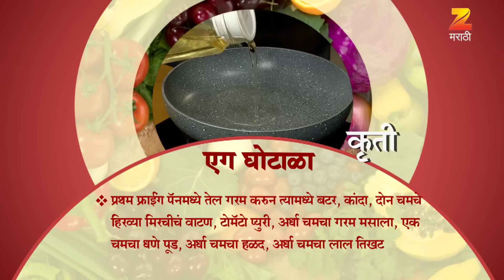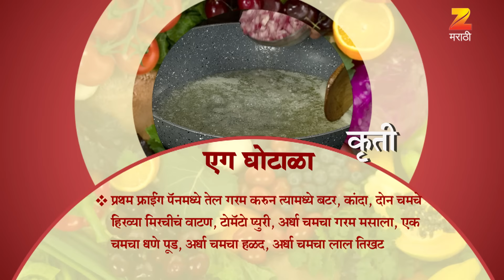Ep 2527 | Aamhi Saare Khavayye - Zee Marathi Serial -Watch Full Series on Zee5 | Link in Description